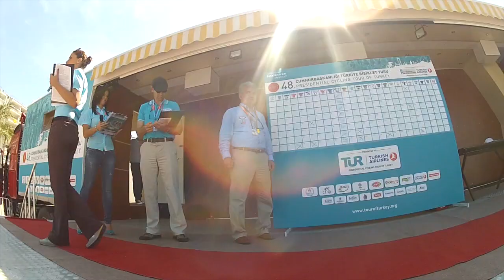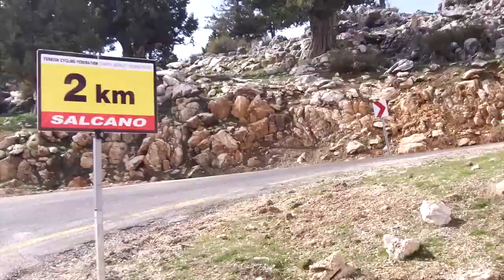Barbara Pedrotti @ Tour of Turkey 2012, stage 3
Tour of Turkey 2012  Stage 3 Antalya - Elmali